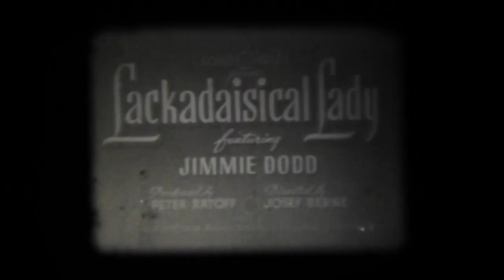Lackadaisical Lady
A "Soundie" music video that is just about as sexist as you could possibly imagine. you'll watch it in fascinated, amused horror as the singer complains about how terrible the women he dated were...all while being adored by yet another. This was worth a dime to play back in the 1940s, when the Soundies were made and played in bars and restaurants on a music "juke box."